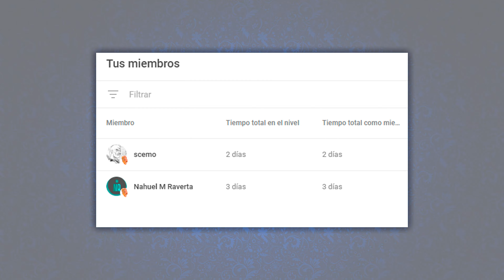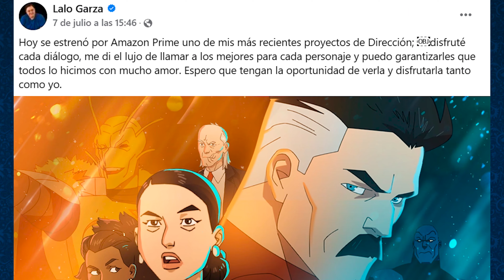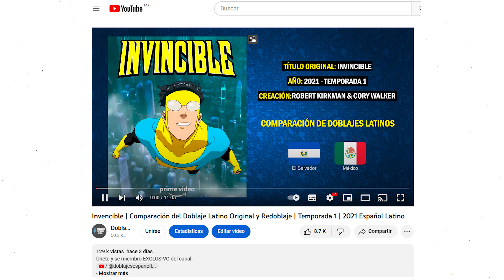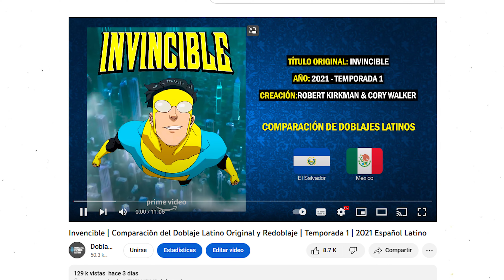Redoblaje de Invencible • Superman • Slam Dunk • Los Asesinos de la Luna • Contrarreloj • Latino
Únete y se miembro EXCLUSIVO del canal:
00:00 Introducción
00:41 Redoblaje de Invencible
04:03 The First Slam Dunk
05:52 Mis Aventuras con Superman
08:19 Los asesinos de la luna
09:44 Contrarreloj
10:46 Guillermo Sauceda en México
11:36 Cumpleaños
11:57 Despedida
* Redoblaje mexicano de la serie animada Invencible, la cual previamente tenía un doblaje hecho en El Salvador (Invincible).
* El doblaje de la nueva película "The First Slam Dunk". Sergio Bonilla y René García están de vuelta .
* Hablamos del doblaje de Venezuela de la nueva serie animada "Mis Aventuras con Superman" (My Adventures with Superman), disponible en HBOmax.
* Los asesinos de la luna (Killers of the Flower Moon) es la nueva película de Martin Scorsese protagonizada por Leonardo Dicaprio, Robert De Niro, Lily Gladstone y Brendan Fraser. Llegará con doblaje latino a AppleTV+.
* La nueva película de Liam Neeson "Contrarreloj" (Retribution) llegará con doblaje mexicano. Escuchamos a Salvador Delgado en el primer avance.
* Guillermo Sauceda está en México realizando doblaje, dirigido por Enrique Cervantes.
Dedicado a ustedes, que capturan, rescatan y sincronizan audios latinos originales y redoblajes. Videos subido únicamente con fines de muestra y entretenimiento 😊.